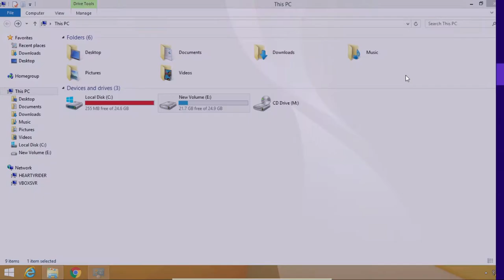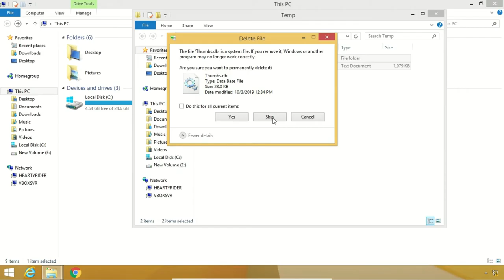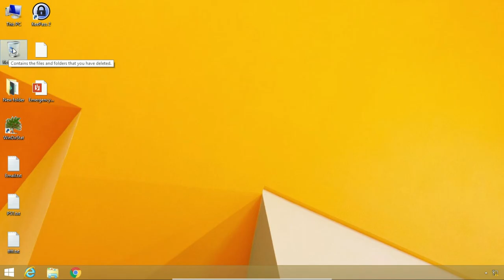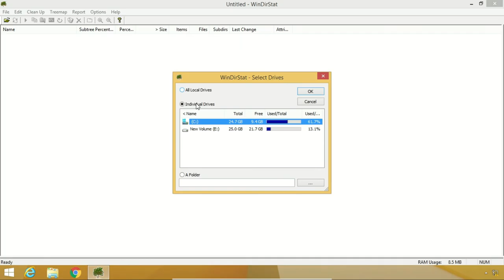How to Free up C Drive Space without formatting any data in Tamil | (தமிழ்)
It is very common that system C drive getting full in Windows.This issue is annoying, because many people do not know why and what to do. Some people succeeded reusing disk space but C drive becomes full again in a short time.